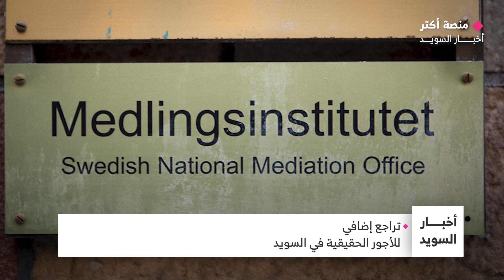أزمة أمنية غير مسبوقة في السويد.. وأجور السويديين تستمر بالإنخفاض | أخبار السويد